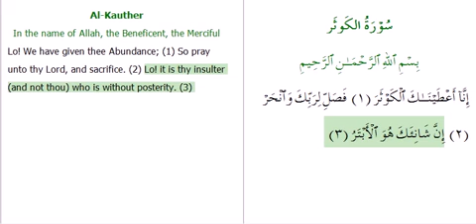Surah Al-Kauther Ayahs #1-3 by Mishary Rashid Alafasy with english translation and audio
Here's all of Surah Al-Kauther